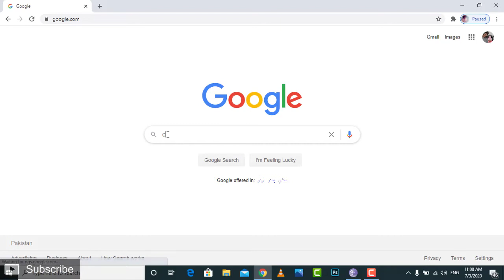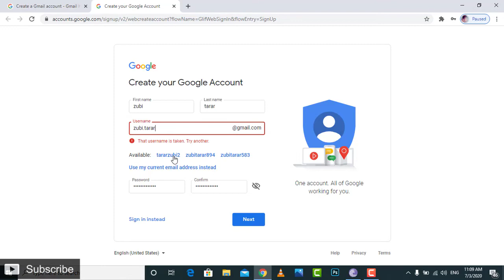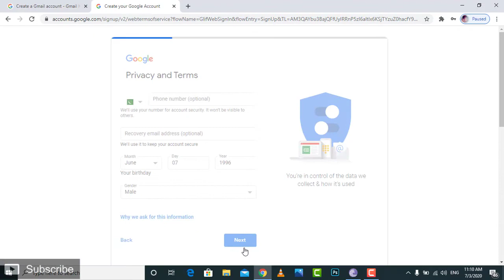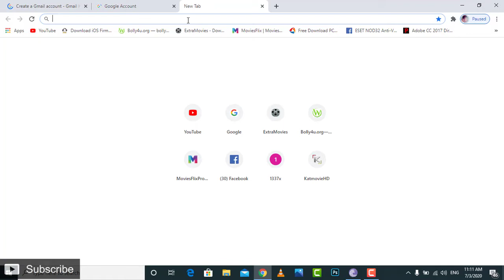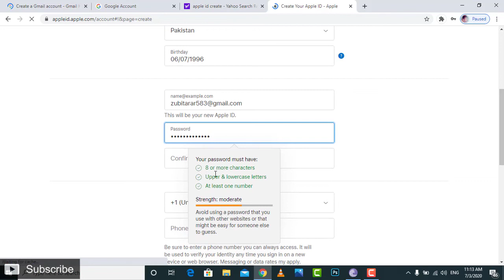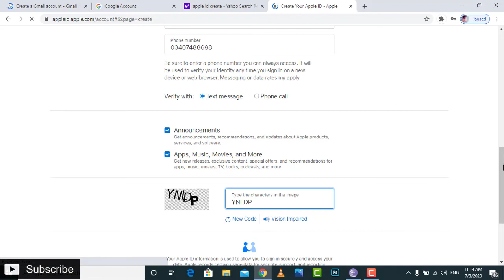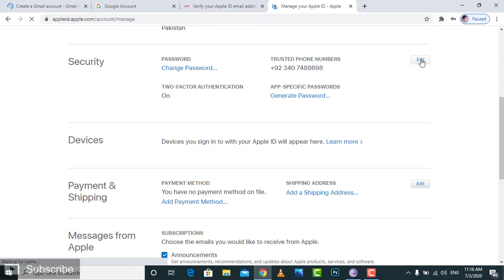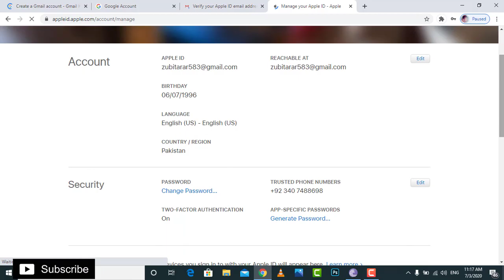How to create apple id or gmail 2020 PC in Urdu/Hindi | ZUBI TARAR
Hi Friends, I am Zubi Tarar. Today, I am making a video on How to make Apple ID and gmail ID in PC 2020. I am giving you very simple and easy steps. I hope this wil definitely help you.
Stay Bless.